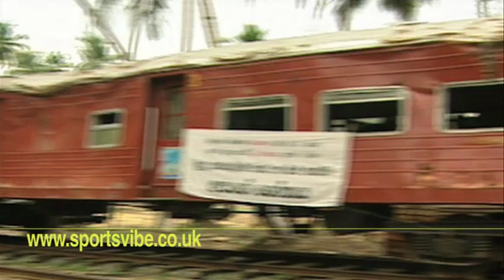Laureus World Sports Academy: Sir Ian Botham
Laureus World Sports Academy member and England cricket legend Sir Ian Botham received a hero's welcome from hundreds of excited children as he paid an emotional return to the Galle area of Sri Lanka, ahead of the fifth anniversary of the 2004 Tsunami Disaster. Sir Ian had visited Galle shortly after the Tsunami struck on December 26, 2004, to see the damage for himself and gauge what the Laureus Sport for Good Foundation could do to help.  As a result of his visit, Laureus has been providing support to the Seenigama Sport for Life project has been using sport to rebuild community spirit in the area.